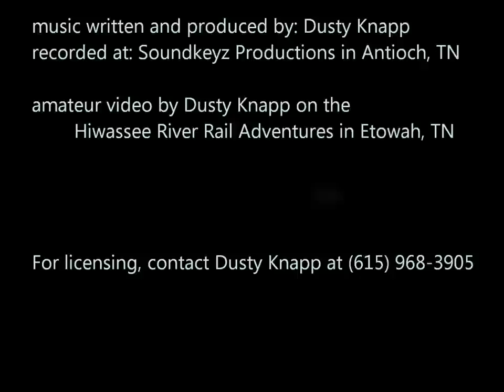Rifting the Train (Riffing the Train) music video HD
*now available at CDBABY*

A Dusty Knapp original country instrumental that feels like a Charlie Daniels/Brad Paisley type of song.  This track features the fiddle, electric guitar, and piano, with an excellent rhythm section that creates a broad canvas for this to come to life.

The video was recorded while on vacation on a train ride with some family; thought to edit it and use it for the promotion of my song.  For train enthusiasts, the source video was sped up for the purpose of my audio track.  The train ride itself is a very smooth and enjoyable 3.5 hour ride.

Please rate/comment/enjoy!  This posting is for non-commercial use only.  For any commercial requests, please contact Dusty Knapp to negotiate a license.  Thank you!